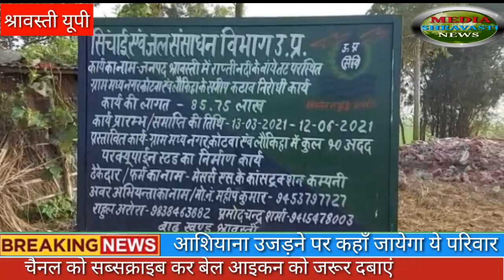श्रावस्ती_आशियाना उजड़ने के बाद आखिर कहां जायेंगे ग्रामीण